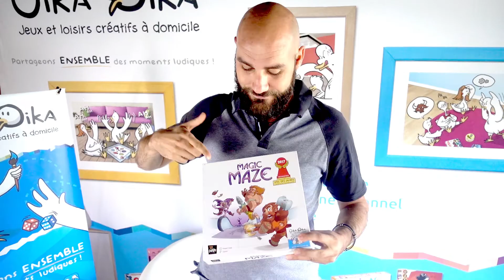Denis, Oik'animateur junior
❝Ce qui me plait chez Oika Oika, c'est le partage, les liens intergénérationnels et la convivialité !❞
Si comme Denis, vous voulez vivre ces valeurs au quotidien, devenez Oik'animateur !